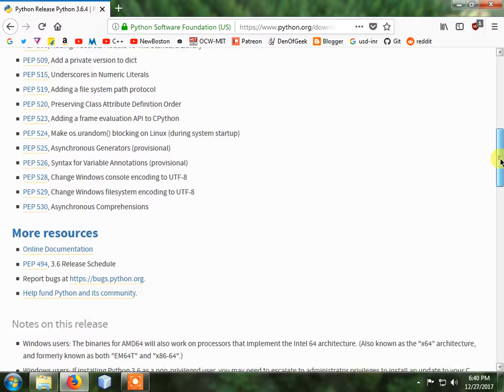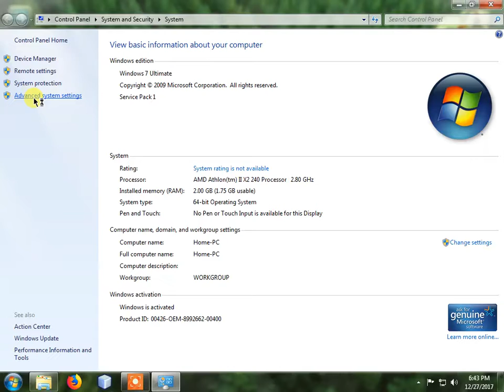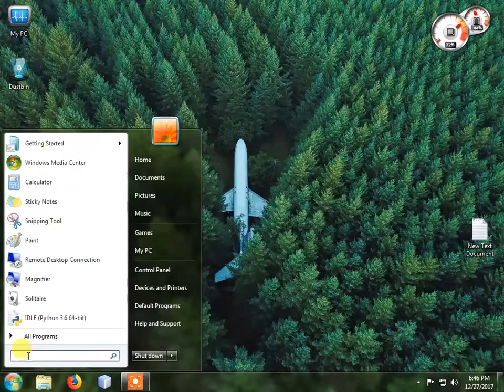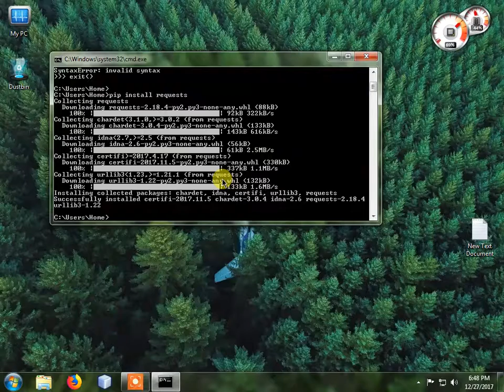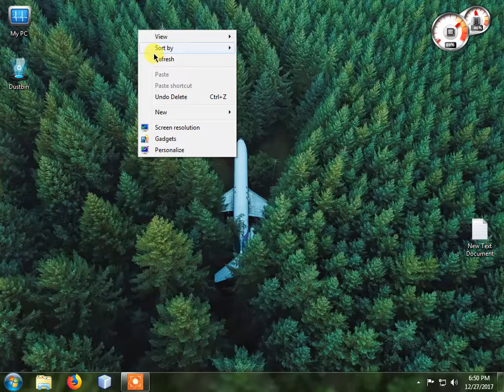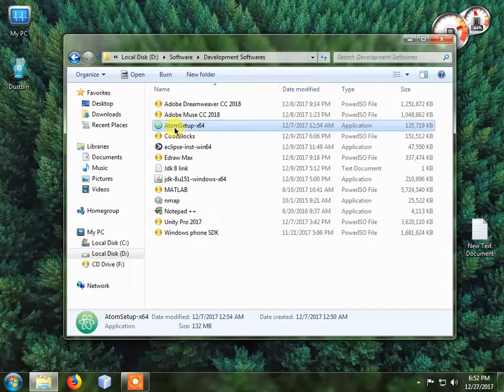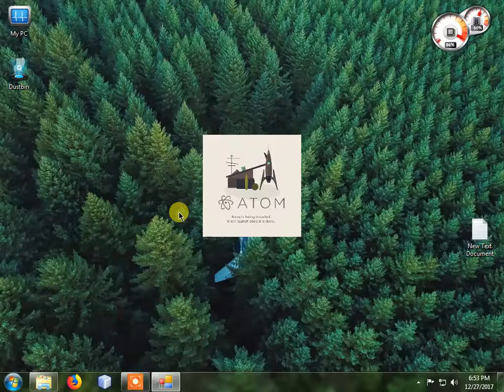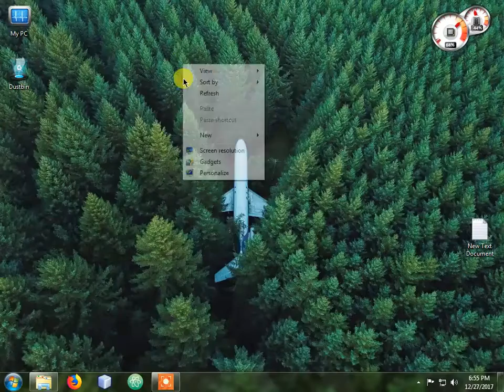Installing Python & Packages - Part 1